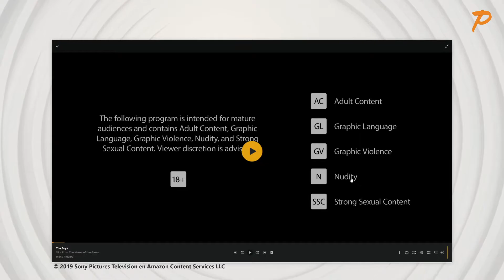Pilot Praat #01 - The Boys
In Pilot Praat bespreken we iedere week de pilot aflevering van een serie, hierin ontleden we de verhaallijn, productietechnieken, hoofdpersonen en omgevingen.

Deze week bekijken we The Boys te zien op Amazon Prime Video

Check Pilot Praat live op en join de gezelligheid, iedere donderdag om 20:00